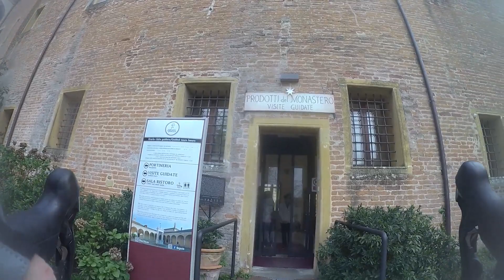30-03-2023 COLLI EUGANEI IN BICI TORREGLIA, CASTELNUOVO, TEOLO, VILLA, TREPONTI, BRESSEO, ABBAZIA.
UN ABBRACCIO FORTE VA PER TUTTI VOI AMICI APPASSIONATI CHE CON PASSIONE MI SEGUITE UN GRAZIE DI CUORE VA PER TUTTI VOI DAL VOSTRO AMICO TUTTO PER VOI FILMADOR RENATO ZILIO DA PADOVA CON STIMA AMMIRAZIONE CHE NUTRO FORTEMENTE IN TUTTI VOI